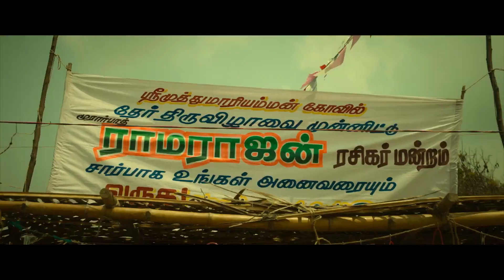Lal Salaam with an immersive EPIQ experience! 🤩 Feel the intensity in every frame! 🔥🎬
LalSalaam 🫡 In Cinemas 📽️✨ this FRIDAY, Feb 9th 2024 🗓️